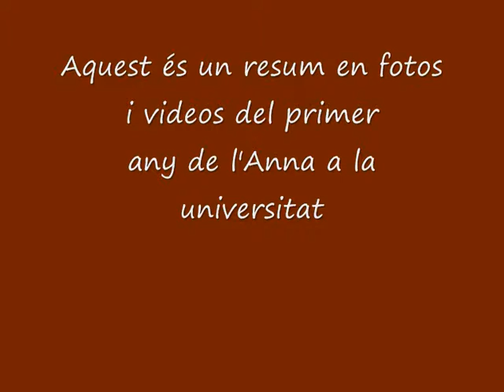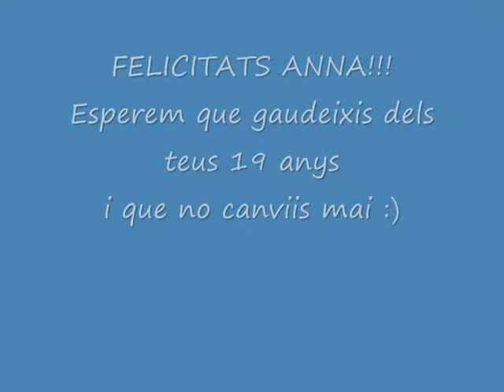Anna 19 aniversario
Mi primer montaje con el movie maker
Mayo 2010
Vídeo creado por Nerea Uranga i Nerea Álvarez para felicitar a Anna por su cumpleaños.